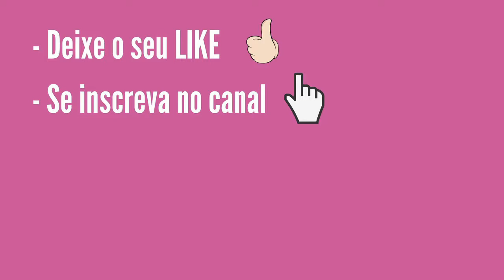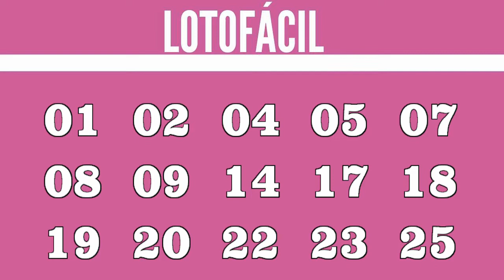Resultado da Lotofácil 2121 Dia 31 Loterias Caixa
- 62% entre os acertadores de 15 números;
- 13% entre os acertadores de 14 números;

- 10% ficam acumulados e são distribuídos aos acertadores dos 15 números nos concursos de final 0;
- 15% ficam acumulados para a primeira faixa (15 acertos) do concurso especial realizado em setembro de cada ano.

- 72% entre os acertadores de 15 números;
- 13% entre os acertadores de 14 números;
- 15% ficam acumulados para a primeira faixa (15 acertos) do concurso especial realizado em setembro de cada ano.

Fale conosco pelos comentários do canal no YouTube

Muito Obrigado!